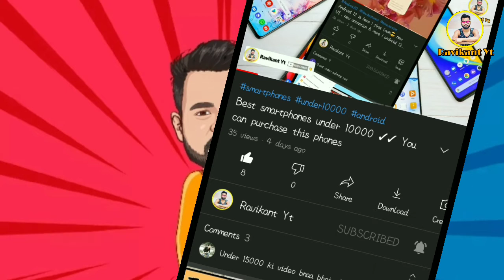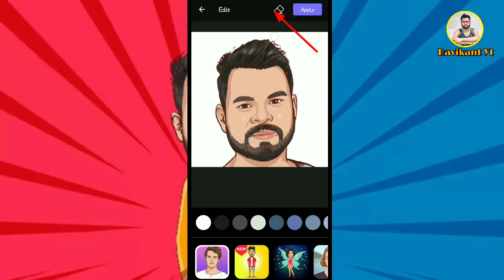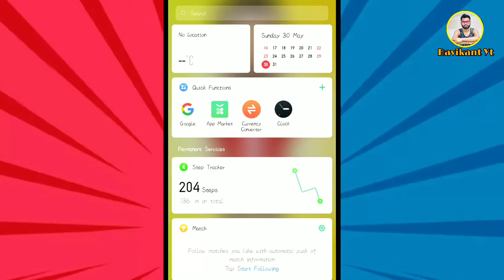How to make your own photo cartoon photo | cartoon style pic create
Note - Agr edited photo save krne k baad app k name photo m aata hai to ap edit ke baad screenshot le ke apne hisaab se crop Karke save Kar sakte hai

In this video I explained that how to create your own photo cartoon photo.

Instagram I'd - ravikant2340

jai hind 🇮🇳🇮🇳